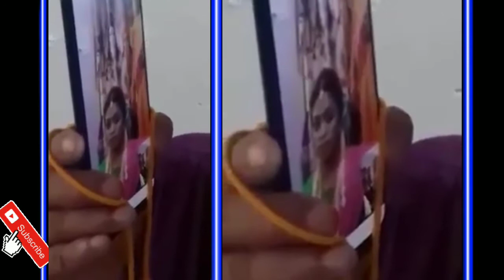ലോക്ക് ഡൗൺ പിരീഡിൽ മൊബൈൽ ഫോൺ വഴി കല്യാണം | mobile phone different marriage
ന്യൂജനറേഷൻ വ്യത്യസ്തമായ കല്യാണങ്ങൾ നിങ്ങൾ കണ്ടിരിക്കും പക്ഷേ അതിൽ നിന്നും തീർത്തും വ്യത്യസ്തമായ ഒരു ലോക്ക് ഡൗൺ കല്യാണം  കാണുക